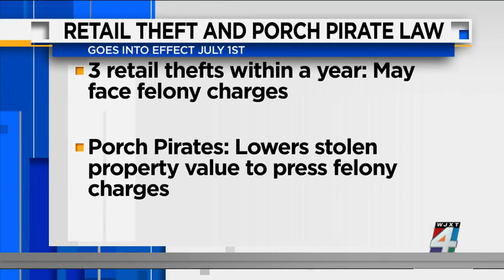New law targets porch pirates. How can you avoid them in the first place?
A new Florida law will increase penalties for people who steal packages from outside homes and also for shoplifters. News4JAX crime and safety analyst Tom Hackney joins us to take a closer look at Porch Pirates.